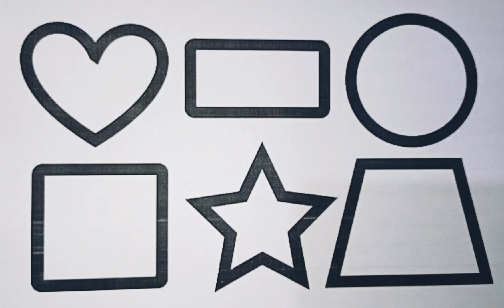How To Draw And Color Geometric Shapes Step By Step 🔺🟠⭐🟩🔷💜 Drawings For Kids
Shapes Drawing
Shapes Coloring Page
How To Draw A Circle
How To Draw A Triangle
How To Draw A Square
How To Draw A Rectangle
Kids Videos
Supereasydrawings
Shapes
Learn Shapes
triangle drawing
geometric shapes
circle drawing
square drawing
star drawing
drawing ideas